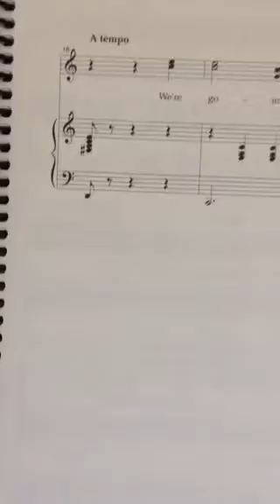Penguins only Sea Chanty ending